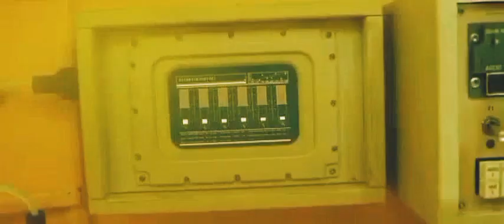A spaceman lives with a high intelligent alien spider that he met in the space for months.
On a mission to study the blue sky which appears in the sky during the night.

A spaceman spent six months alone in the space.

He was about to die of loneliness because his wife refused to communicate with him when suddenly, a mysterious creature appeared in his space ship.